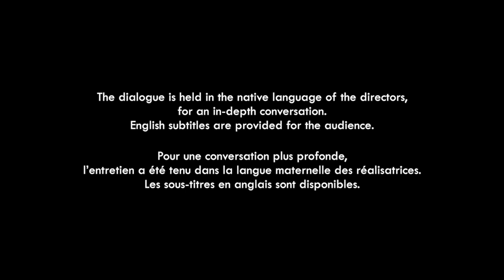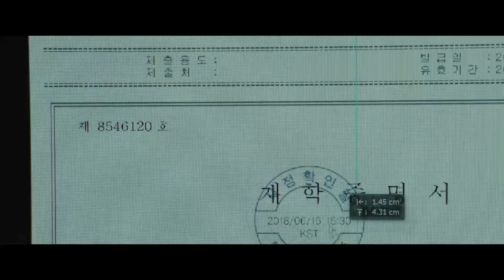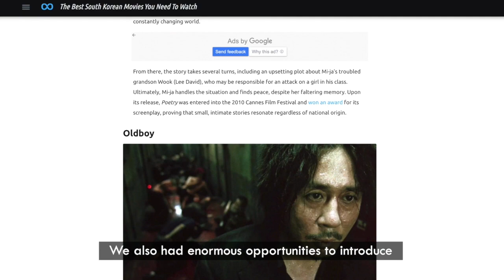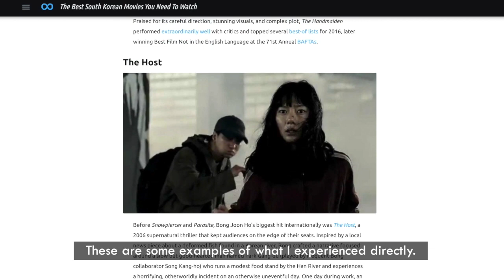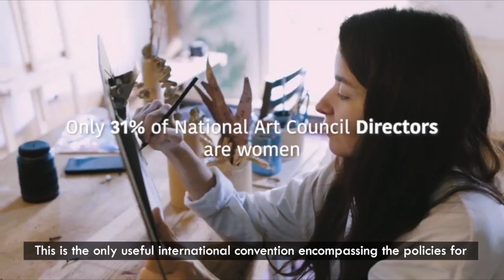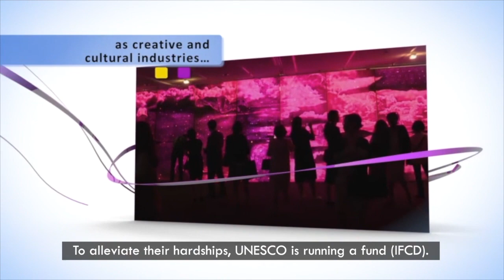Making of Parasite – Dialogue with the Producer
Making of ‘Parasite’ presents the special video message by the Director Bong Joon-ho, followed by a dialogue with Kwak Sin-ae, the producer of Parasite, who shares the behind-the-scenes stories from the set of the Oscar-winning motion picture.